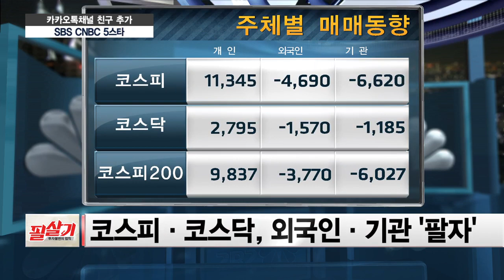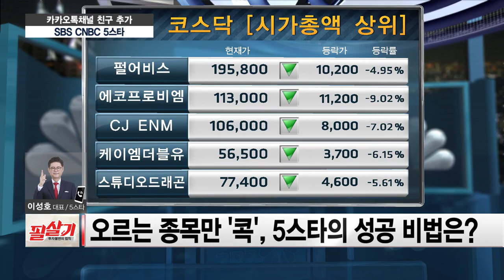오늘장 마감시황 및 내일장 투자전략 /5스타 투자전략